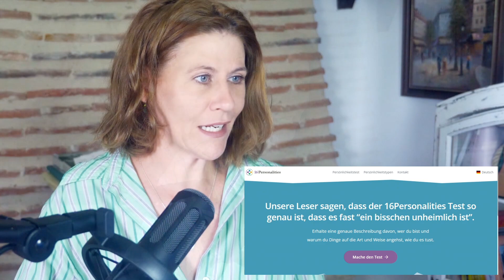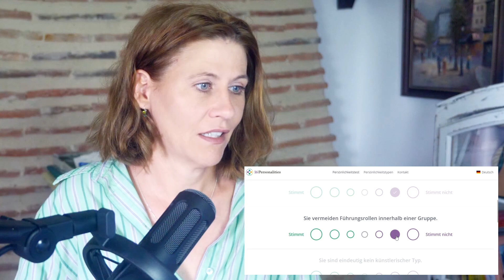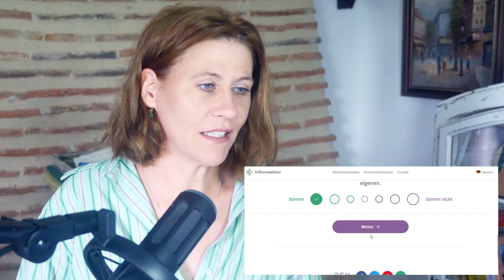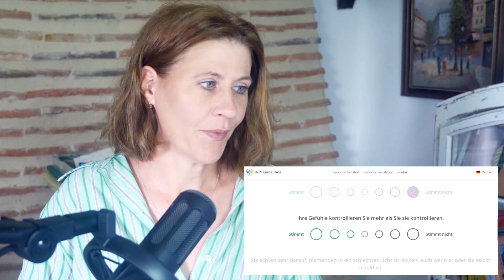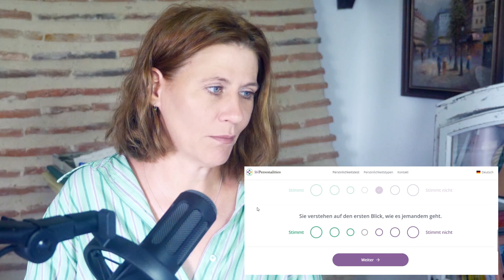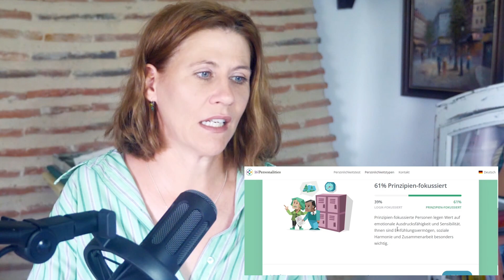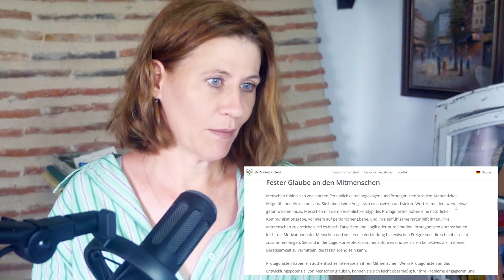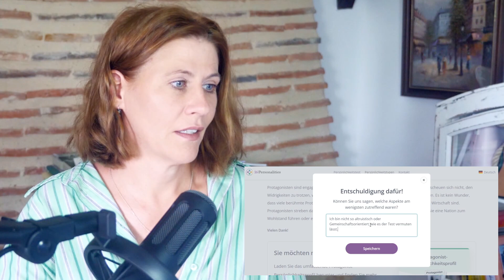Wie tickst du (Ich mache einen Persönlichkeitstest)?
Persönlichkeitstests gibt es unzählige. Doch was sagen sie aus und für wen sind sie von Nutzen?
Ich hoffe, es hat dir gefallen!
Wenn ja, dann lass mir ein kostenloses ABO da oder schenk mir dein „Gefällt mir“!

Ich bin Coach für Persönlichkeitspsychologie. Spezialisiert auf Persönlichkeitsstörungen und den Umgang mit ihnen. Ich helfe Menschen das Phänomen einer Persönlichkeitsstörung oder eines stark ausgeprägten Stils zu verstehen und was es für sie bedeutet, sei es als Betroffener oder als Angehöriger bzw. Beziehungspartner:in - und wie man damit umgehen kann.
Allerdings muss man nicht immer gleich eine Störung haben, um sich im Leben manchmal fabelhaft selbst im Weg zu stehen. Ich helfe Menschen, ihr Leben ein bisschen mutiger und selbstbestimmter zu leben als sie es vielleicht gerade tun. Ich helfe ihnen, Angst zu verlieren und ihre Herausforderungen aktiv anzugehen und zu meistern. Ich unterstütze sie dabei, innere Widerstände, schädliche oder überholte Glaubenssätze zu erkennen und zu entmachten. Und das bedeutet, dass meine Klient:innen letztlich ihr Leben verändern, sich anders verhalten, Dinge anders tun, anders reagieren, anders agieren als vorher und so ihr Leben aktiver und selbstbewusster in die Hand nehmen.
Methodisch arbeite ich angelehnt an die Gesprächs- und Verhaltenstherapie sowie die provokative Systemtherapie, allerdings sehr praktisch ausgerichtet mit dem Fokus darauf ins Handeln zu kommen und sich sein Leben (zurück) zu erobern.
Klient:innen fragen mich immer wieder ähnliche Dinge, deshalb habe ich angefangen zu all diesen Fragen Videos zu machen.
Mehr zu mir und meinem Angebot findest du auf meiner
My social things: